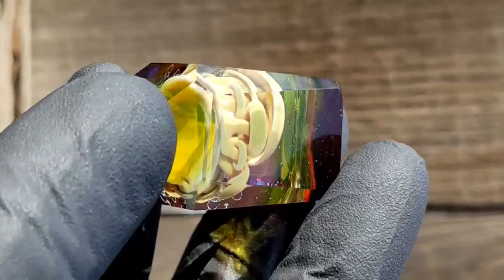glass mushroom pendant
Carmel/green colored glass many mushrooms cluster technique with a sparkly blue geometrical metatrons cube pattern and a multi transparent color fade background.

Borosilicate glass faceted by the lapidary artist Josh Arleth and flame worked by me.

47.5mm x 23mm in size.